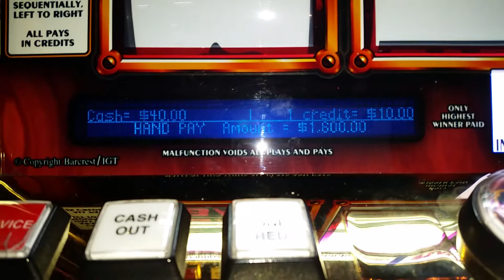$ 1600 on Pinball, Beau Rivage, Biloxi Ms.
Pinball slot machine jackpot